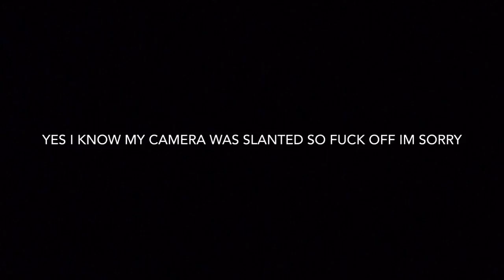upper Clements park vlog: #2